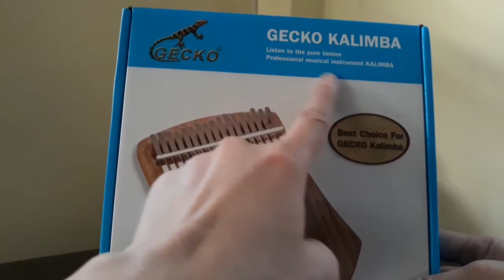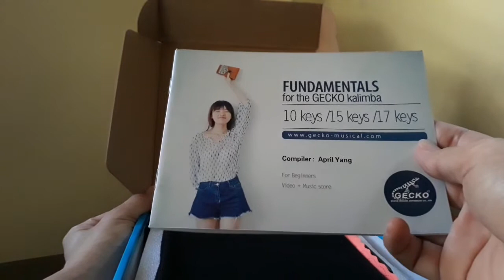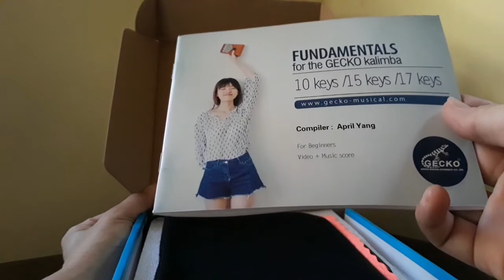Review GECKO KALIMBA 17 Keys